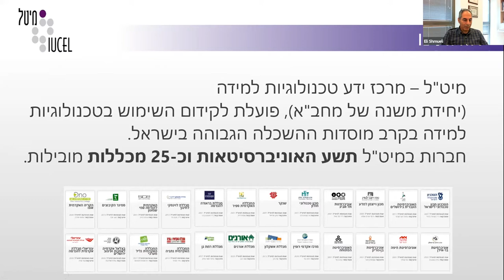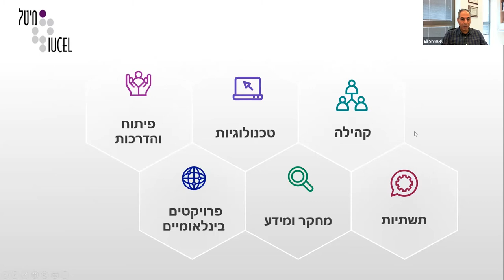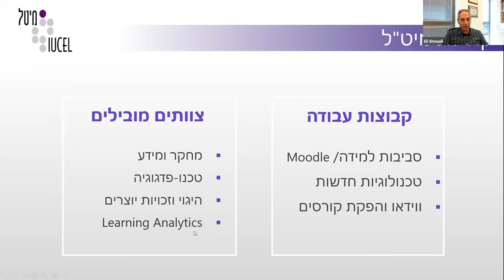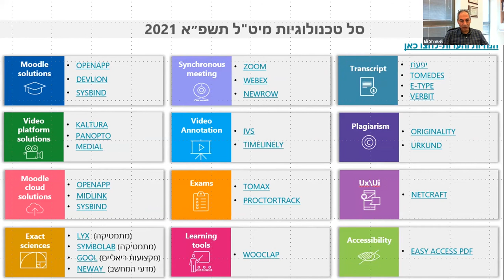אלי שמואלי - הצגת מיט"ל - מרכז ידע טכנולוגיות למידה